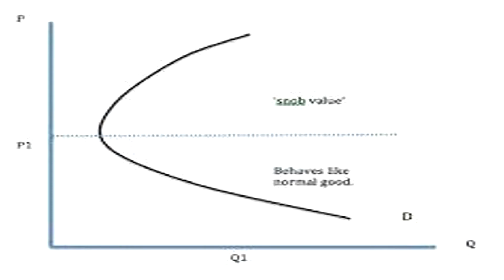SNOB ETKİSİ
bekleriz...